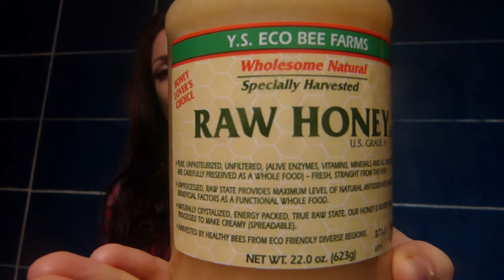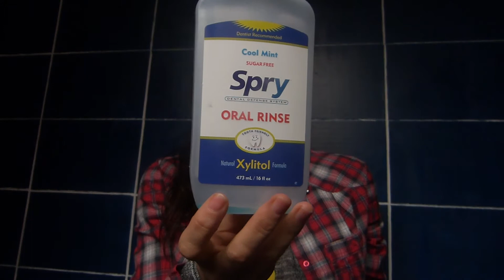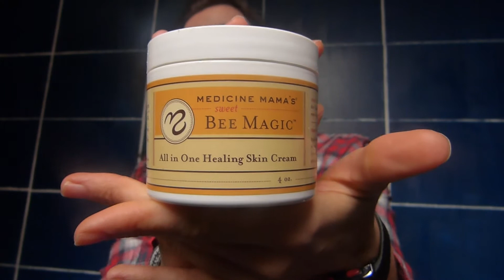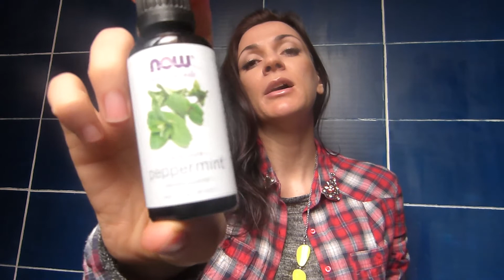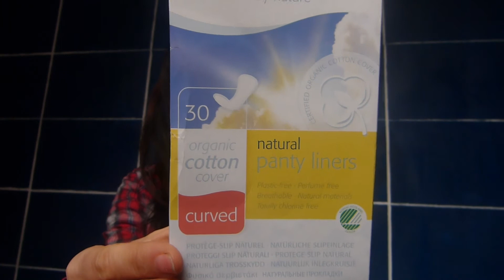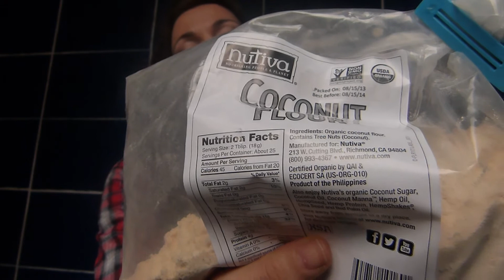Ultimos pedidos de IHERB sin gastos de envío (2)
*Colutorio

*CREMA Eczema o piel dañada

*MIEL RIQUISIMA

*JABÓN DE PINO

*Aceite de lavanda

*Aceite hierbabuena

*Aceite menta

*Aceite de romero

*Aceite de cedro

*COMPRESAS Ecologicas

*Harina de coco

*Lip Balm menta con lanolina